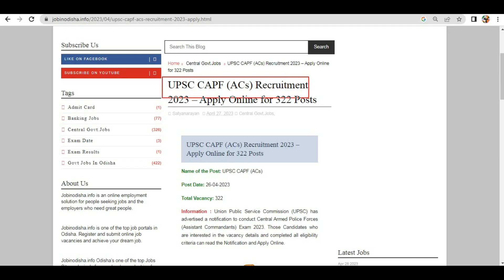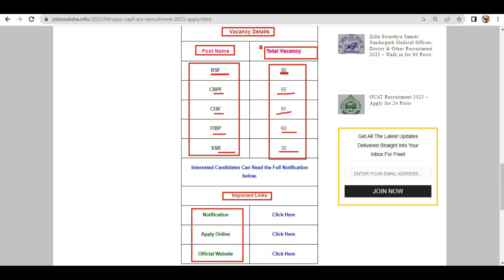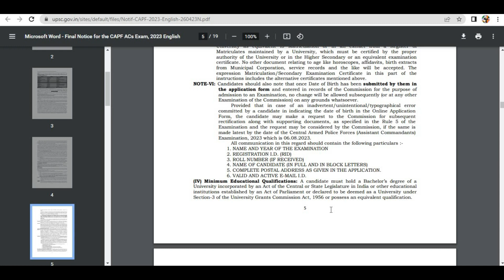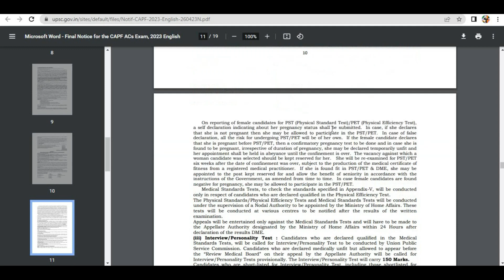UPSC CAPF AC Online Form 2023 Kaise Bhare | How to fill UPSC CAPF ACs Online Form 2023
NAME OF THE POST-  UPSC CAPF (ACs)

Union Public Service Commission (UPSC) has advertised a notification to conduct Central Armed Police Forces (Assistant Commandants) Exam 2023. Those Candidates who are interested in the vacancy details and completed all eligibility criteria can read the Notification and Apply Online.